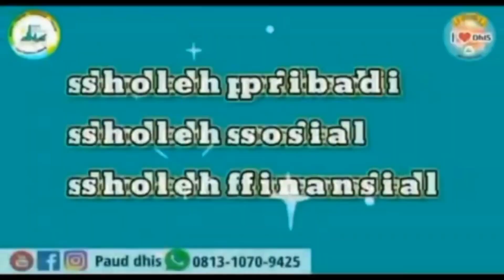OPENING FUN SCHOOL DAY 4 "OUTDOOR FUN GAMES"